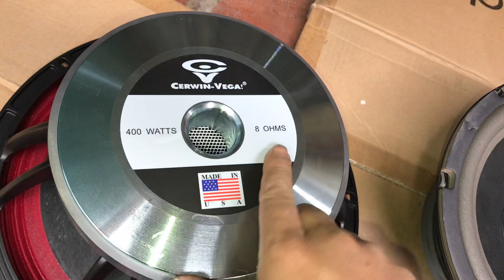Cuối năm rồi còn gì em bán hết,quá nhiều loa rời đẹp chất,20,25,30,40,neo,BM,NR,martin